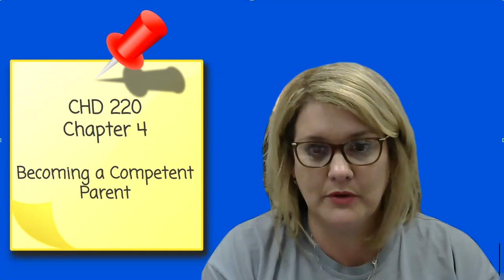CHD 220 Chapter 4 Lecture Video